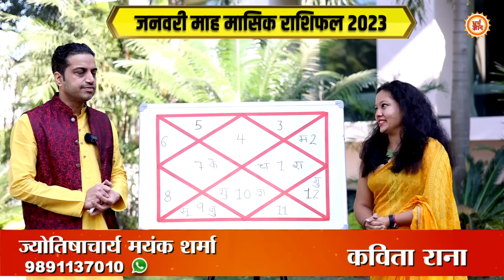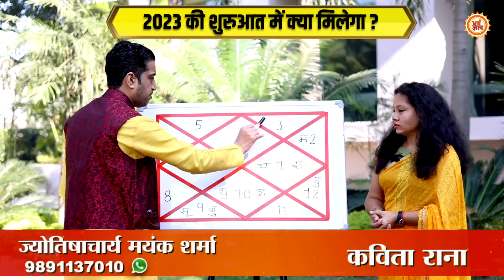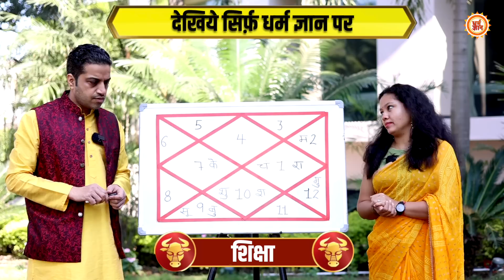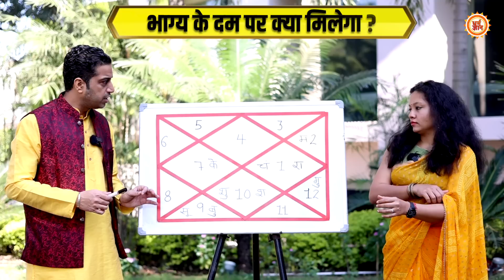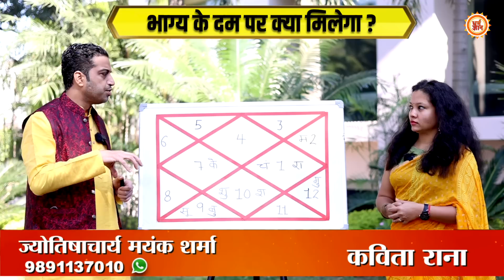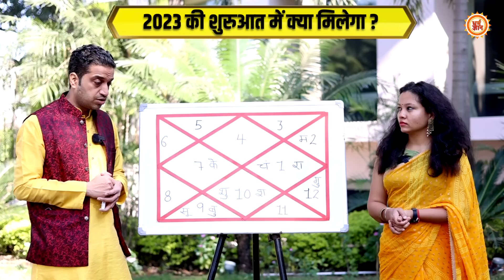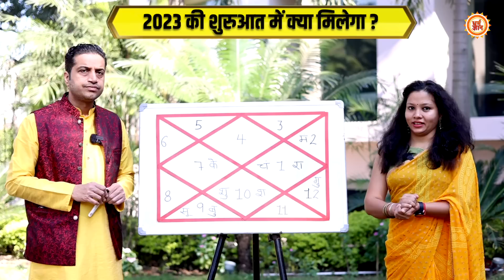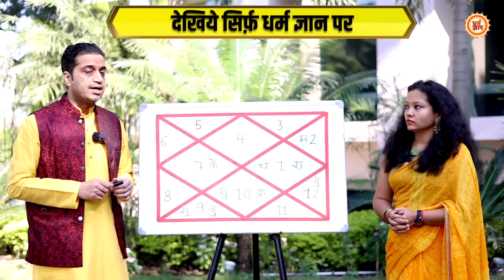January Rashifal| 2023 की शुरुआत Cancer के लिए कैसी रहेगी ? Mayank Sharma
2023 की शुरुआत कर्क राशि के लिए कैसी रहेगी ? इस माह कर्क राशि के जातकों की सेहत, संबंध, करियर और बैंक बैलेंस कैसा रहेगा ? भाग्य कितना साथ देगा? क्या कहता है जनवरी माह मासिक राशिफल 2023, बता रहे हैं आचार्य मयंक शर्मा जी। देखिये सिर्फ़ धर्म ज्ञान पर।

ashu
kavita